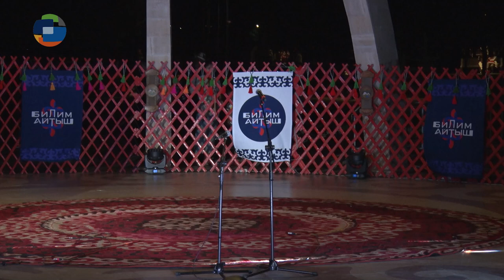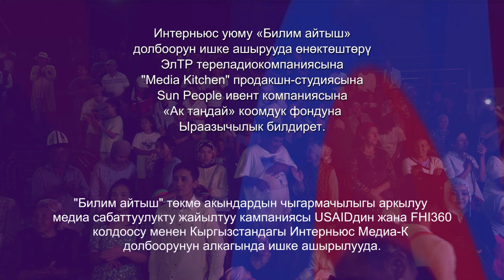Билим айтыш: төкмө акындардын катышуусунда жандуу концерттик айтыштын финалы өттү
13-август күнү «Ынтымак-2» сейил багында саат 19:00дөн тарта финалдык Айтыш - төкмө акындардын катышуусунда жандуу концерттик кароо-сынак өттү!

2022-жылы «Медиа-К» долбоору төкмө акындар колдоо боюнча билим берүүчү контенттик программаны ишке киргизди, ал медиасабаттуулукту өнүктүрүүгө, онлайн-аудиторияны кеңири камтуу үчүн акындарга жаңы медианы үйрөтүүгө багытталган.
Программа ошондой эле социалдык тармактар ​​үчүн контент даярдоодо эксперттик, техникалык жана стипендиялык колдоону да камтыган. Жазында медиасабаттуулукту жайылтуу боюнча «Билим айтыш» сынак долбоору башталган.

Сынакка медиасабаттуулук темасында өз алдынча контент даярдап, Инстаграм баракчаларына жайылтып жаткан 21 акын катышууда. Төкмө акындар бардык чыгармачылык энергиясы бул фольклордук жанрдын эң мыкты салттары аркылуу фейктерге, дезинформацияга жана троллдорго каршы багытталган. Алты ай ичинде мыкты иштер Инстаграм тармагында кеңири аудиторияга добуш берүүгө коюлду.